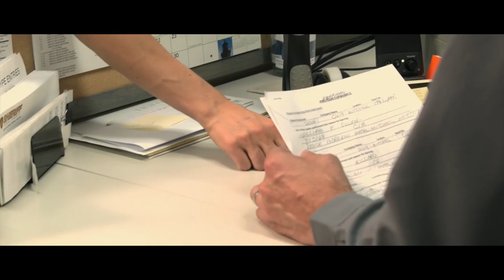Besetment - Clip 2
Brad Douglas’ thriller/chiller Besetment stars Abby Wathen as a young woman who takes a hotel position in a small town where she ends up fighting for her life.

Wathen co-stars with Marlyn Mason, Michael Meyer, Douglas Rowe, Lindsea Kline, Greg James, Hannah Barefoot, John T. Woods, Sonya Davis, Max Gutfreund, Liam O’Sruitheain, Sadndra Doolittle, Tanner McCullough, Ashley Layton, Nona Bigham, and Edward Simper.

Synopsis: Amanda Millard (Wathen), struggling and desperate for a job, takes a position at a hotel in a small town in Oregon. It’s a creepy, back country kind of town; but owners Mildred Colvin and her son, Billy, seem nice enough at first. It’s not long before Amanda discovers their real intentions and her struggle to make a living becomes a nightmarish fight for her life.